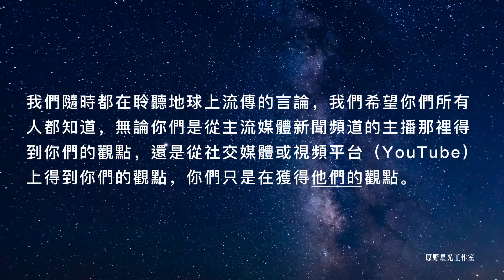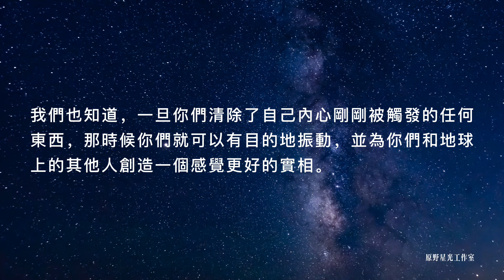關於時事，你該相信誰？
我們隨時都在聆聽地球上流傳的言論，我們希望你們所有人都知道，無論你們是從主流媒體新聞頻道的主播那裡得到你們的觀點，還是從社交媒體或視頻平臺（YouTube）上得到你們的觀點，你們只是在獲得他們的觀點。
你們從某一個人的角度去看待某件事，如果你們願意，你們可以把它當作事實、當作真相來接受，但你們不必只接受一種看法、一種觀點。你們可以從整個局面中抽離出來，然後從各個角度去看問題，以一種更近似於鳥瞰的視角去看待某一個話題。
並非你們所有人都註定要生活在同一個未來；這取決於你們與什麼和諧地振動。你們有能力隨時調諧到你們正在振動的東西，並將它切換到一個更高的頻率，這就是你們所有人真正需要知道的。